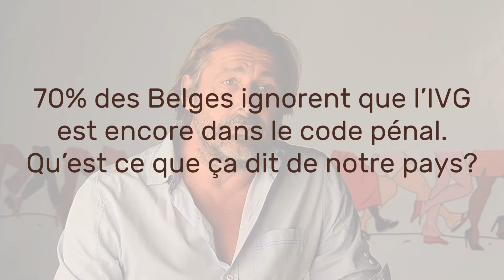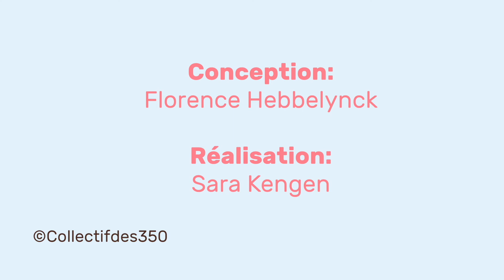Une loi rétrograde (Bernard Yerles soutient la Caravane des femmes)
CARAVANE DES FEMMES | IVG: LE DROIT DE DÉCIDER
Rejoignez-nous le 9 SEPTEMBRE 2018 à 14h devant le Palais de Justice de Bruxelles
ENSEMBLE, MARCHONS POUR UNE REELLE LEGALISATION DE L'AVORTEMENT